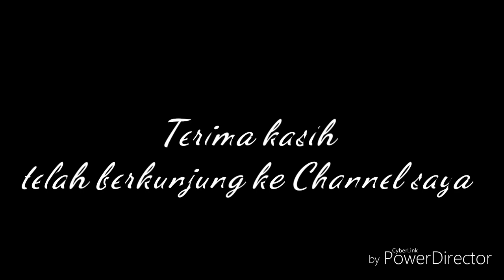Melepas Logo/Emblem menggunakan kartu bekas Yamaha Nmax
Cara Melepas Logo/Emblem menggunakan kartu bekas Motor Yamaha Nmax